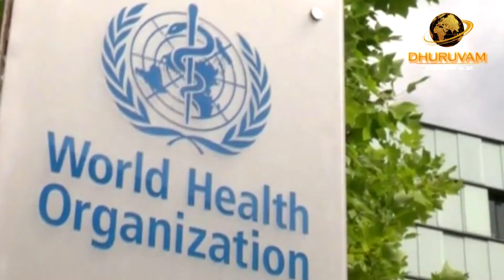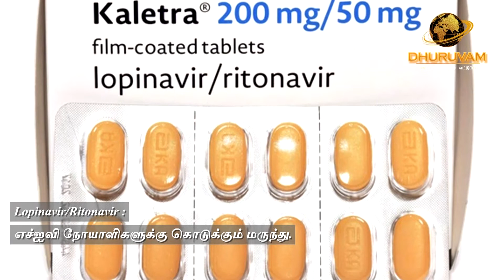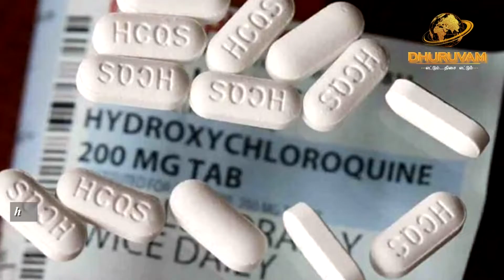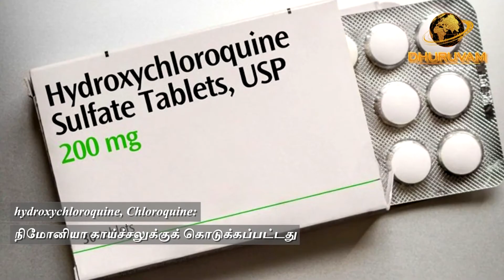Covid-19 | Moderna Vaccine progress | (IPC) | Rs 20 lakh crore | Dhuruvam channel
A team of Chinese-based researchers found a new candidate drug against SARS-CoV-2, the coronavirus that causes COVID-19. The so-called protease of the virus — that is, a type of enzyme without which the virus cannot survive — was the starting point of the scientists’ efforts.

Using two compounds, which they dubbed 11a and 11b, the team managed to inhibit this protease. Then, they monitored the antiviral activity of these two compounds and found that the substances successfully fought the infection.

Finally, experiments in mice suggested that scientists could safely administer the two compounds via several routes, including an IV drip. However, final animal tests in rats and Beagle dogs revealed that 11a is less toxic, so the scientists focused on this one compound.

There is no human equivalent to the enzyme that the compound targets. And this, the researchers explain, minimizes the likelihood of severe side effects in humans.

Rather than developing new compounds from scratch, researchers led by Prof. Nevan J. Krogan, from the University of California San Francisco (UCSF) took another route and looked at existing drugs in search of suitable candidates for the fight against SARS-CoV-2.

These researchers used a special technique that helped them map all the human proteins that the new coronavirus needs to interact with to survive.

Next, the team looked at existing drugs that already target these proteins — be they FDA-approved or drugs that are in clinical or preclinical stages.